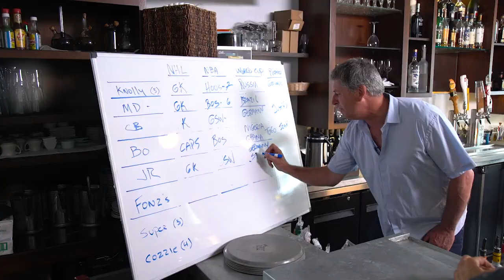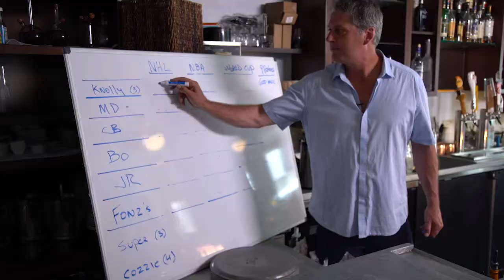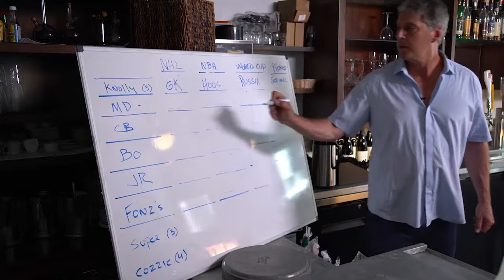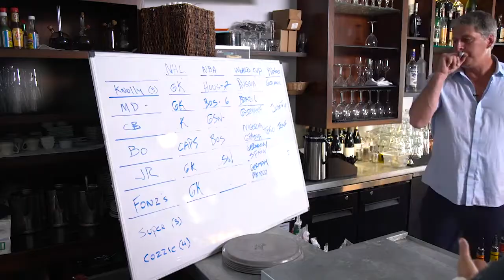Jon Root's "Sports Kitchen" Surf 'n Turf Edition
We're back with Season 1 and Episode 2 of Olympic Men's Volleyball Gold Medalist Jon Root's "Sports Kitchen".  Recorded 19 May, 2018 at the Legendary American Bar & Grill - FONZS - from beautiful downtown Manhattan Beach - learn about ceviche and some GAME dishes . . . hear takes on NHL + NBA + World Cup wagers from our in-house regular - Greg "Knolly" Knoll. Plus guests - Brendan "Barefoot" O'Neill, Olympian Bob Samuelson, Christopher Kyle Brown and the legendary Mike Dodd . . . .